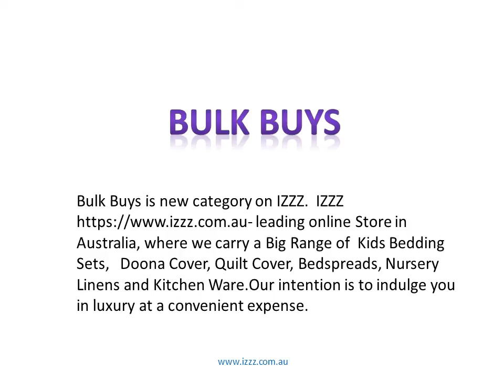Bulk Buys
Bulk Buys is new category of Towels on IZZZ.  IZZZ leading online Store in Australia, where we carry a Big Range of Kids Bedding Sets, Doona Cover, Quilt Cover, Bedspreads, Nursery Linens and Kitchen Ware.Our intention is to indulge you in luxury at a convenient expense.